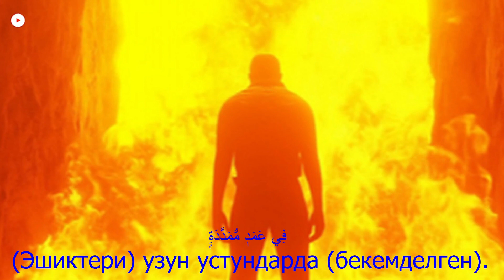Кыргызча Куран ,الهمزة,Kyrgyz Quran,Al Humazah,Quran translation in Kyrgyz, Explanation of Quran in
Хумаза
Ayah: 1
وَيۡلٞ لِّكُلِّ هُمَزَةٖ لُّمَزَةٍ
Адамдарды кылыгы жана тили менен шылдыңдаган бардык шылдыңчыга азап-тозок болсун!*
* Меккеде түшкөн. 9 аяттан турат. «Хумазанын» мааниси “Шылдыңдоочулар”.

Ayah: 2
ٱلَّذِي جَمَعَ مَالٗا وَعَدَّدَهُۥ
Ал мал-мүлктү (адал-арамына карабай) чогултту жана эсептеди.

Ayah: 3
يَحۡسَبُ أَنَّ مَالَهُۥٓ أَخۡلَدَهُۥ
Дүйнө-мүлкү аны түбөлүк жашатат деп ойлойт.

Arabic explanations of the Qur’an:
Ayah: 4
كَلَّاۖ لَيُنۢبَذَنَّ فِي ٱلۡحُطَمَةِ
Жок! Алар (Кыяматта) сөзсүз «Хутамага» ташталат!

Ayah: 5
وَمَآ أَدۡرَىٰكَ مَا ٱلۡحُطَمَةُ
(Оо, Мухаммад!) Сен «Хутама» эмне экенин билбейсиң.

Ayah: 6
نَارُ ٱللَّهِ ٱلۡمُوقَدَةُ
(Ал) Аллахтын алоолонгон тозогу,

Ayah: 7
ٱلَّتِي تَطَّلِعُ عَلَى ٱلۡأَفۡـِٔدَةِ
(Денеден тешип өтүп) жүрөктөргө чейин жете турган!

Ayah: 8
إِنَّهَا عَلَيۡهِم مُّؤۡصَدَةٞ
Чынында, ал (тозок) алардын үстүнөн жаап коюлган.

Ayah: 9
فِي عَمَدٖ مُّمَدَّدَةِۭ
(Эшиктери) узун устундарда (бекемделген).
Emotional recitation,
Recitation,
Quran recitation,
Quran burned,
Al Quran karim,
Quran Majid,